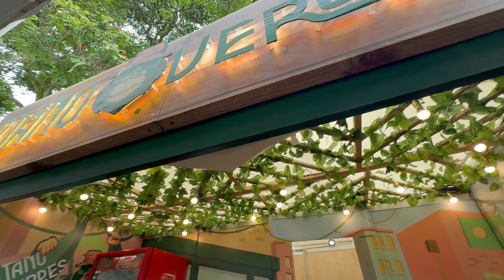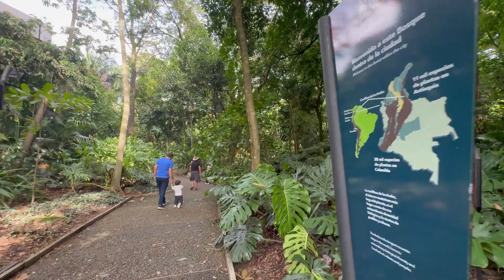FERIA DE ORQUIDEAS, NATURALEZA Y TRADICIONES EN MEDELLÍN - FERIA DE FLORES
Chicos hoy les traigo este video que es una digna representación  de nuestras tradiciones paisas, es una feria que se realiza cada año en el jardín botánico de Medellín donde las protagonistas por supuesto son las hermosas Flores, también encontramos gastronomía deliciosa, y recuerdos que puedes llevar a casa.

los invito para que lla proxima feria de las flores visiten Medellín y se queden enamorados de esta tierra de gente amable  y trabajadora.